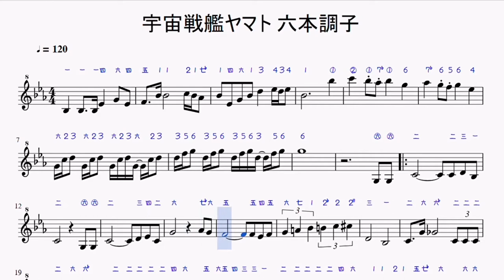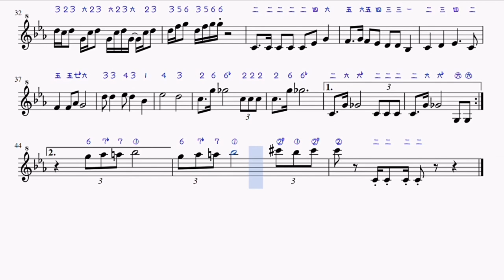【篠笛楽譜】「宇宙戦艦ヤマト」 六本調子 フルート音源 Space Battleship Yamato Sheet Music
アニメソング「宇宙戦艦ヤマト」の篠笛譜（数字譜）です。フルートの自動演奏が流れます。

㊅は六のオクターブ下の音です。筒音をメリカリで調整して吹いてください。

③♭は●◐○|●●○○ で出ます。